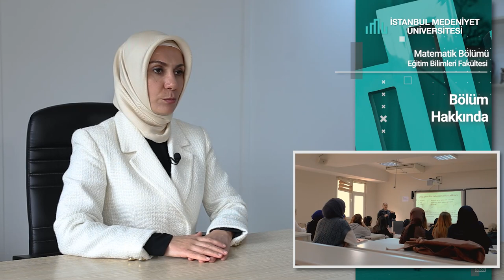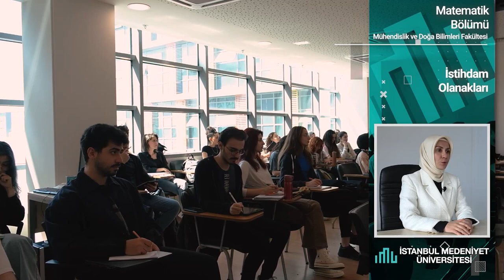Matematik Bölümü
Merhaba, ben Profesör Doktor Rahmet SAVAŞ. İstanbul Medeniyet Üniversitesi analiz ve fonksiyonlar teorisi ana bilim dalı öğretim üyesiyim. Aynı zamanda 2015 yılından itibaren bölüm başkanlığı görevini yürütmekteyim. Bölümümüz 2011 yılında kurulmuş olup 2012 yılında faaliyetlerine başlamıştır. Lisans programım ise 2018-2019 eğitim öğretim yılına başladı ve geçen sene ilk mezunlarımızı verdik. Bölüm olarak bilimsel ve sosyal yetilerle donatılmış, birime katkı sağlayacak matematikçiler yetiştirmeyi amaçlamaktayız. Aynı zamanda ülkemizin teknolojik alanda gerekli atılımları yapabilmesi için temel bilimlerdeki gelişmeleri akademik araştırmalar ve yayınlarla katkıda bulunmayı hedeflemekteyiz. Bölümümüzde TÜBİTAK destekli projeler bulunmaktadır. Aynı zamanda bölümümüz bünyesinde uygulamalı matematik ve hesaplamalı bilimler tezli yüksek lisans bulunmaktadır. 2023_2024 güz döneminde matematik, tez ve yüksek lisans programını öğrenci almayı da planlamaktayız. Ders planlarımızı özenle hazırlamaktayız. Çünkü değişen dünyaya ayak uydurabilecek, matematiğin farklı alanlarında yetkinliğe sahip matematikçiler yetiştirmeyi istiyoruz. Bu nedenle analiz, geometri, cebir, topoloji ve uygulamalı matematik zorunlu ana temel derslere ek olarak beşinci dönemden itibaren öğrencilerimiz bölümümüzden ve fakültemizin diğer bölümlerinden ilgi alanlarına bağlı olarak seçmeli dersler alma imkanına sahiptir. Ayrıca bilgisayar mühendisliği ve inşaat mühendisliği programları ile yaptığınız anlaşmalar doğrultusunda öğrencilerimiz yan dal programına dahil olabilirler. Bölümümüzün kullandığı bir bilgisayar laboratuvarı bulunmaktadır. Programlama, istatistik ve bilgisayar temelli matematik derslerini bu laboratuvarlarda yürütmekteyiz. Dördüncü sınıf öğrencilerimiz mezuniyet projesi hazırlamalılar. Mezuniyet projesi sunumlarını, tüm öğrencilerimizin ve öğretim üyelerinin katılımıyla gerçekleştirmekteyiz. Aynı zamanda öğrencilerimiz yetkinlikleri doğrultusunda bölümümüzde yürütülmekte olan TÜBİTAK projelerinde bursiyer olarak yer alma imkanına da sahiptirler. Öğrencilerimiz uluslararası değişim programları ile farklı ülkelerdeki matematik bölümlerini tanımalarını, yabancı dil yeteneklerini geliştirmelerine, gittikleri ülkelere dair kültürel birikimleri ve sosyal becerilerini arttırmalarını önemsiyoruz. Bu nedenle Yunanistan, Bulgaristan, Romanya ve Almanya'da 4 farklı üniversiteyle ERASMUS anlaşmalarımız bulunmaktadır. Hatta 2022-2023 bahar döneminde University of Patras da bir öğrencimiz Erasmus programı kapsamında eğitimini bölümümüzde tamamlamıştır. I2019 yılında 6. uluslararası temel ve uygulamalı matematik son gelişmeler konferansına üniversitemizde gerçekleştirdik. Organizasyon komitesinde yüksek lisans öğrencilerimiz de vardı. Bu sayede farklı ülkelerden gelen alanında yetkin akademisyenlerle tanışma fırsatı buldular. 2022_2023 güz döneminde öğretim üyelerimizin katılımlarıyla harmonik analist çalıştayını da gerçekleştirdik. Tüm bunlarla beraber üniversitemizin matematik topluluğunun kendi sosyal ve mesleki gelişimlerine katkı sağlayacak pek çok organizasyonu bulunmaktadır. Bölüm olarak matematiksel düşünceye sahip, matematiğin uygulama alanlarında kendilerine bir yön çizecek kadar bilgiye sahip, hayat boyu öğrenmeyi amaçlamış, disiplinler arası çalışmalara yatkın, iş birliği ve yeniliklere açık, uluslararası düzeyde araştırma yapabilen, etik değerlere sahip ve topluma hizmeti esas alan mezunlar yetiştirmeyi hedefliyoruz. Böylelikle mezunlarımız matematik ve ilgi duydukları alanlarda lisans üstü eğitimlerini tamamlayarak üniversitelerde ve araştırma kurumlarında araştırmacı olarak görev yapabilirler. Ayrıca sigortacılık, banka ve finans sektörlerinde hem devlet kurumlarında hem de muhtelif kurumlarda ARGE (Araştırma Geliştirme) birimlerinde görev alabilirler. Eğitimleri boyunca aldıkları matematik bilgisi ve edindikleri yazılım bilgisiyle teknoloji üreten kurumlarda yazılımcı veya farklı birimlerde görev alabilirler. Bütün bu olanakların yanında öğrencilerimiz formasyon eğitimlerini başarıyla tamamlayarak matematik öğretmeni de olabilirler. Matematik; felsefeden ekonomiye ve ekonomiden mühendisliğe öğrencilerin temel bilim olarak okuyabileceği bir daldır. Bu nedenle sizleri nitelikli ve dinamik bir eğitim görmek için bölümümüze bekliyoruz. Üniversite sınavına girecek öğrenci adaylarımıza başarılar diler, İstanbul Medeniyet Üniversitesi Matematik Bölümüne bekleriz.